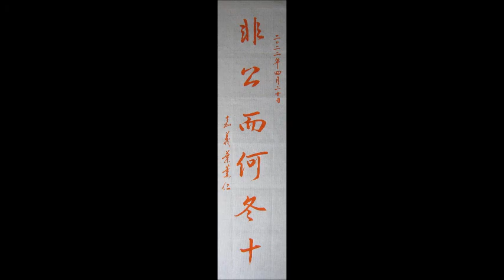葉薰仁臨《興福寺斷碑》0037 非公而何冬十